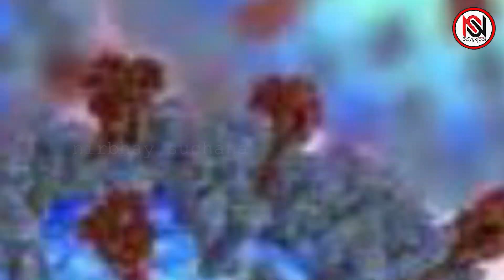ଚାଇନାରେ ପୁଣି ଲକ୍‌ଡାଉନ୍ !